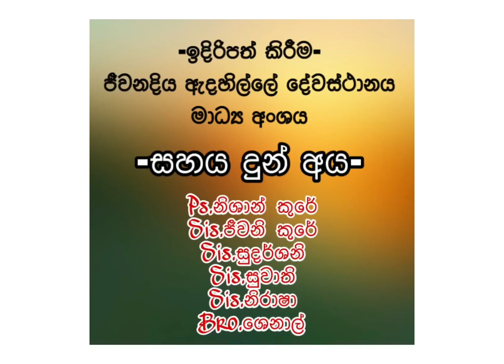2021.01.04 ක්‍රිස්තුස්වහන්සේ තුළ ඔබත් බලාපොරොත්තු ඇති කර ගන්න...!